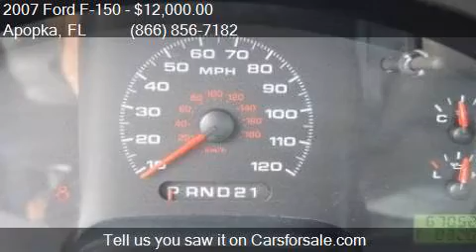2007 Ford F-150 XL 4dr SuperCab Styleside 6.5 ft. SB RWD for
This 2007 Ford F-150 XL 4dr SuperCab Styleside 6.5 ft. SB RWD is for sale in Apopka, FL 32703 at MULLINAX FORD.

Engine: 4.6L V8
Transmission: Automatic 4-Speed
Color: Unspecified
Mileage: 67051
Contact MULLINAX FORD 1551 E SEMORAN BV Apopka, FL 32703 to test drive this 2007 Ford F-150 XL 4dr SuperCab Styleside 6.5 ft. SB RWD today.